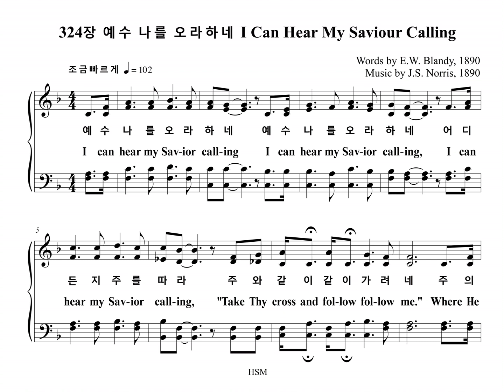324장 예수 나를 오라하네 I Can Hear My Saviour Calling (Bass Part)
찬송가 324장 "예수 나를 오라하네" 베이스 파트를 올립니다.
The Bass Part of the Hymn, "NORRIS", is uploaded.

NORRIS

1. 예수 나를 오라 하네 예수 나를 오라 하네
어디든지 주를 따라 주와 같이 같이 가려네
주의 인도하심 따라 주의 인도하심 따라

2. 겟세마네 동산까지 주와 함께 가려 하네
피땀 흘린 동산까지 주와 함께 함께 가려네

3. 심판하실 자리까지 주와 함께 가려 하네
심판하실 자리까지 주와 함께 함께 가려네

4. 주가 크신 은혜 내려 나를 항상 돌보시고
크신 영광 보여 주며 나와 함께 함께 가시네

1. I can hear my Sav-ior call-ing, I can hear my Sav-ior call-ing,
I can hear my Sav-ior call-ing, "Take Thy cross and fol-low fol-low me."
Where he leads me I will fol-low, where he leads me I will fol-low,
Where he leads me I will fol-low, I'll go with Him with Him all the way.

2. I'll go with Him through the gar-den, I'll go with Him through the gar-den,
I'll go with Him through the gar-den, I'll go with Him, with Him all the way.

3. I'll go with Him through the judg-ment, I'll go with Him through the judg-ment,
I'll go with Him through the judg-ment, I'll go with Him, with Him all the way.

4. He will give me grace and glo-ry, He will give me grace and glo-ry,
He will give me grace and glo-ry, And go with me, with me all the way.